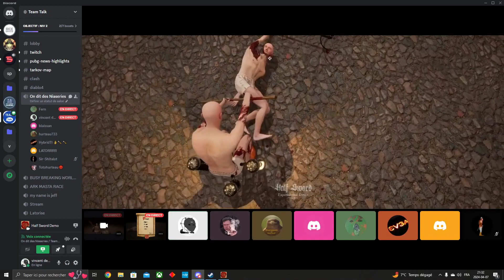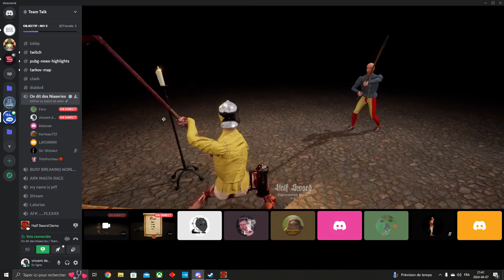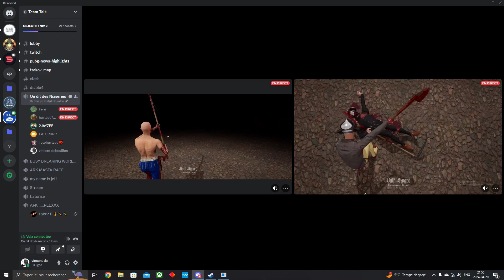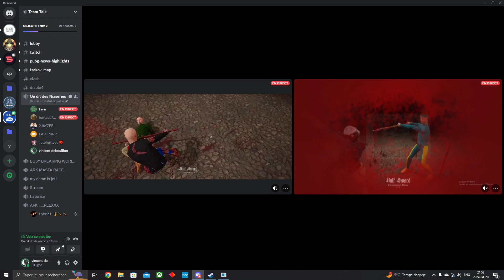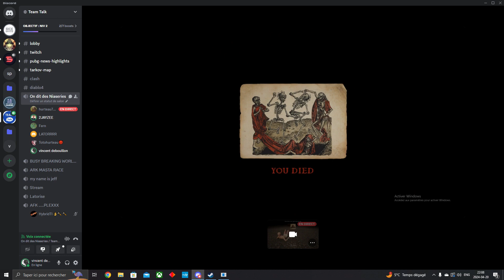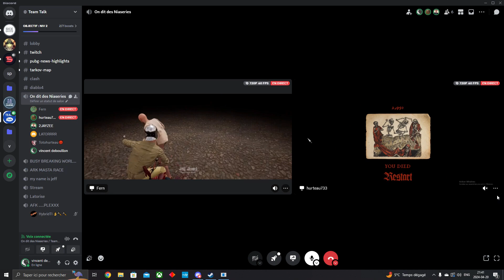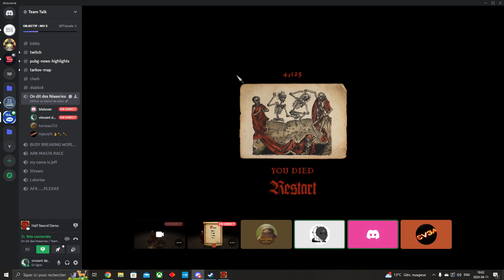le meilleur video de lunivers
shout out oh boys of the VTOWN